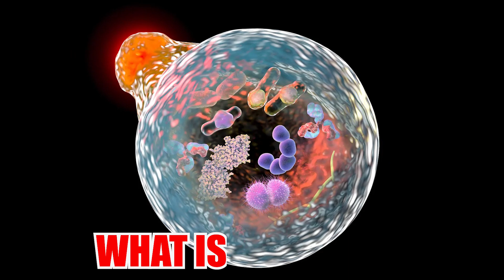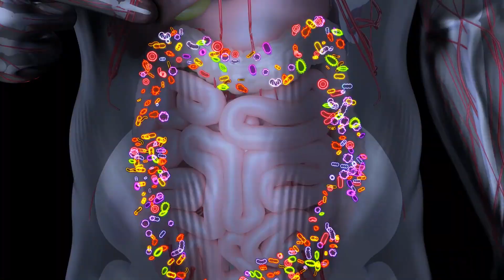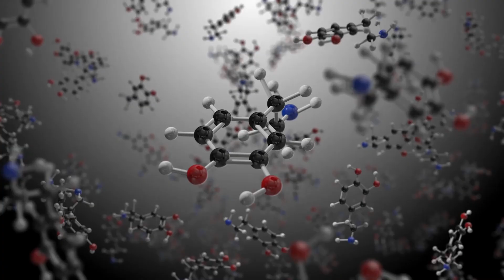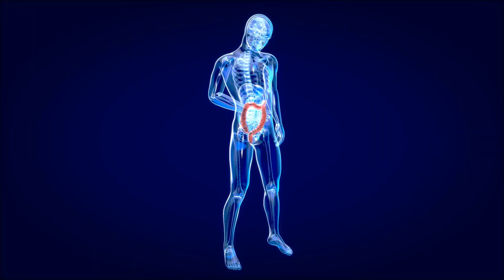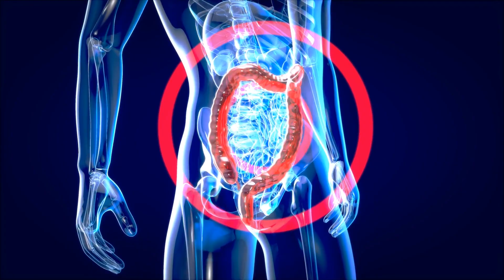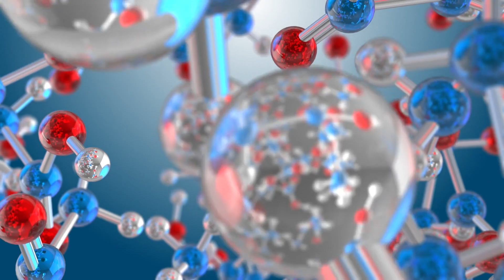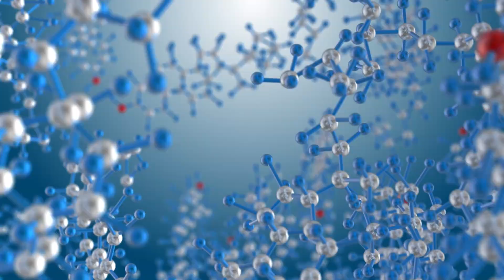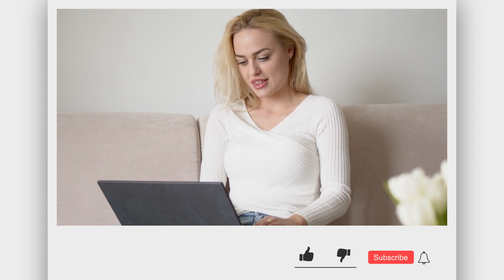What is Autophagy 10 Amazing Benefits of Fasting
Autophagy is a cellular process that plays a crucial role in maintaining the health and functioning of cells in the human body. The term "autophagy" comes from the Greek words "auto," meaning self, and "phagy," meaning eating. In essence, it's a process through which cells clean out and recycle damaged or dysfunctional components, including organelles and proteins